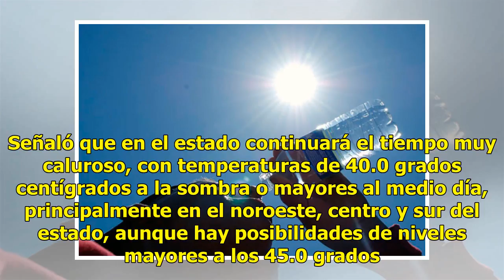Presa ‘El Molinito’ registra la temperatura máxima en Sonora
Suscríbete ahora a nuestro newsletter Ratio: 0 / 5 HERMOSILLO, SON.- La Comisión Nacional del Agua (Conagua) informó que la temperatura máxima que se presentó en Sonora fue de 46.0 °C a la sombra y se estima que el tiempo siga muy caluroso. El Organismo Cuenca Noroeste de la Conagua señaló a través ...